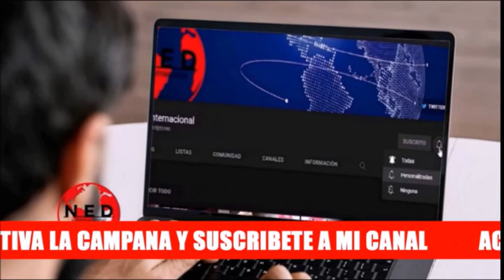LA LECCIÓN DEL MES DEL NUEVO GOBIERNO 👉 Sergio Fajardo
colombia Sergio Fajardo